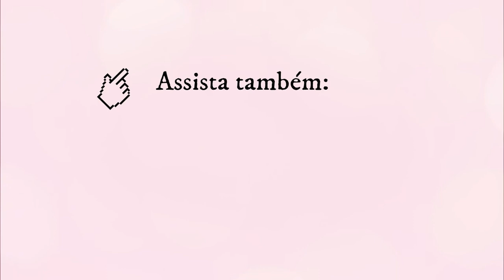The Sims 4 - Voltei! Finalmente! Mostrando a criação da minha filha